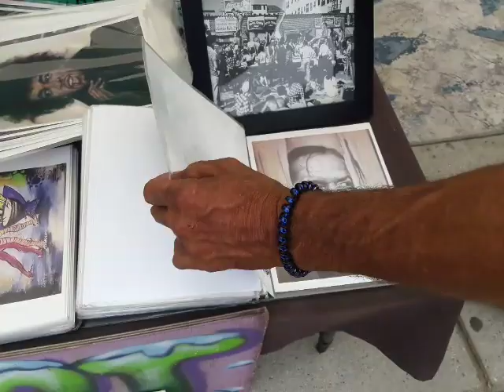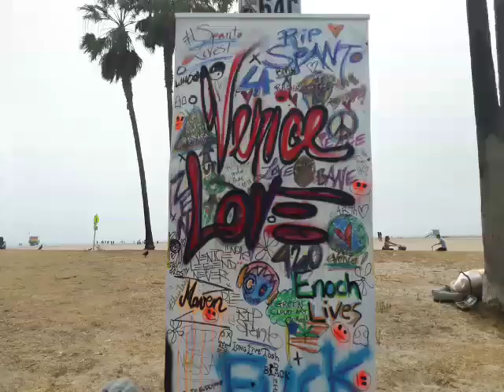Art Curator Hippy Ken, Venice Beach boardwalk icon July 25, 2023